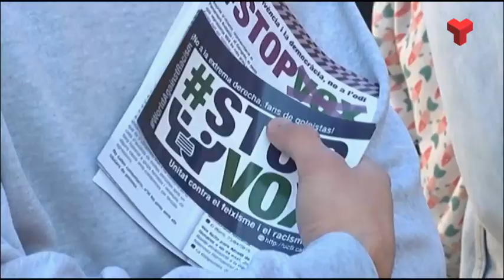Concentració d’Unitat contra el Feixisme i el Racisme davant d’una carpa de Vox a Ca n’Anglada